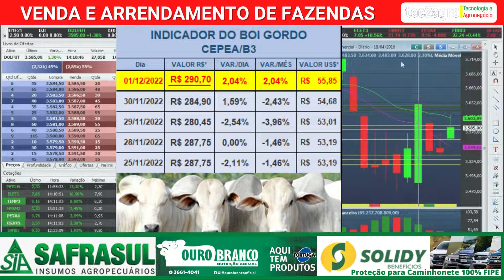Cotação do Boi Gordo, Soja, Milho 01/12/2022 [🌱🐄🌽][COTAÇÃO CEPEA/B3]cepea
👉​ Balança Suspensa Digital de Gancho 1000 Kg

* Nota: Valor por arroba de 15 kg. Os valores divulgados são livres de Funrural.

Indicador Cepea/Esalq/B3 para Boi Gordo, Soja e Milho.
Fonte: Cepea, cotação em 01/12/2022.

A média dos últimos cinco Indicadores do mês é usada para liquidação do contrato futuro do respectivo período.

cotação boi gordo B3, cotação soja B3
cotação milho B3, cotação B3, mercado do boi gordo
boi gordo - arroba do boi - cotação cepea - scot consultoria